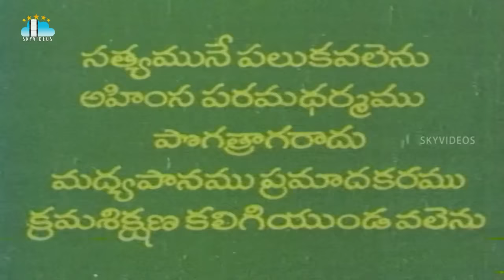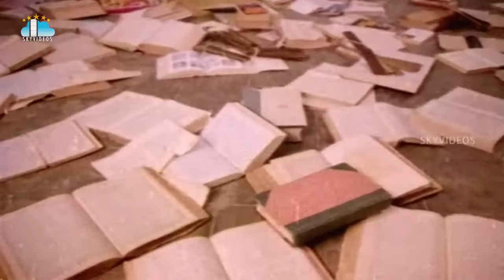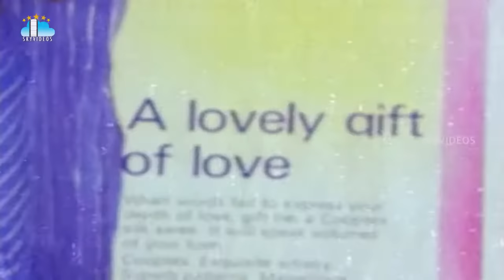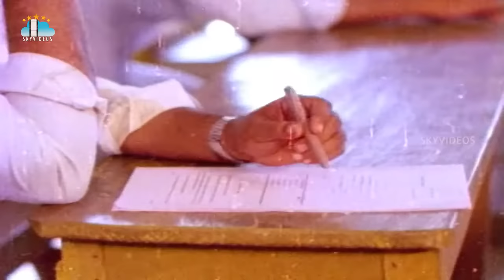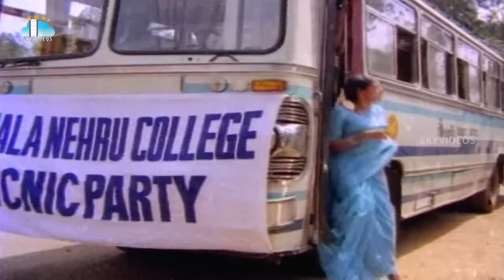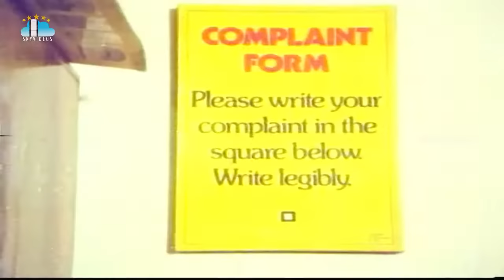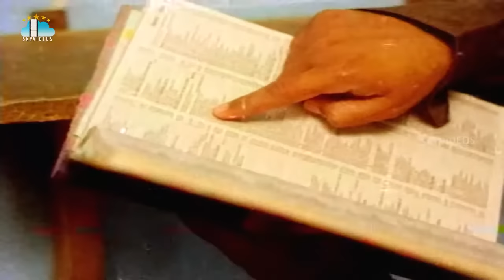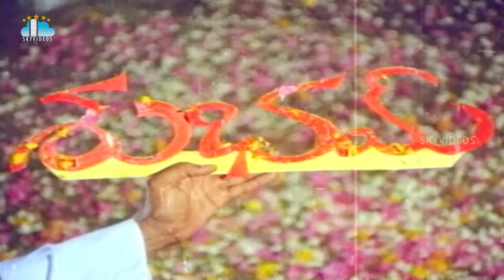Rama Rao Gopal Rao Telugu Full Length Movie HD | Chandra Mohan | Jandhyala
Watch & Enjoy RamaRaoGopalRao Telugu Full Movie Exclusively on SkyVideosTelugu Channel, Rama Rao Gopal Rao 1984 is a Telugu Full Movie, Starring Chandra Mohan, Rao Gopal Rao, Aruna, Sudhakar, P. L. Narayana, Potti Prasad, Sri Lakshmi. Directed by Jandhyala, Produced by Kesava Rao and Music Composed by Ramesh Naidu.